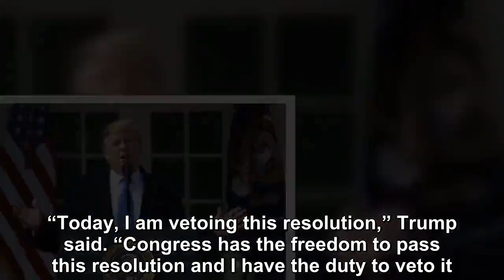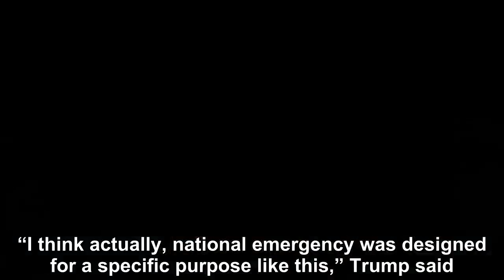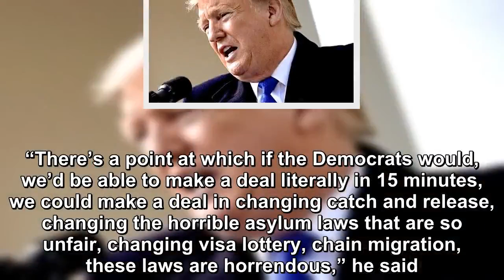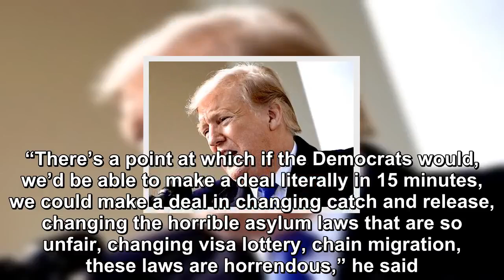Is President Donald Trump using his veto right?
President Donald Trump vetoed a bill designed to block his emergency declaration at the Southern Border on Friday, in a ceremony at the White House. “